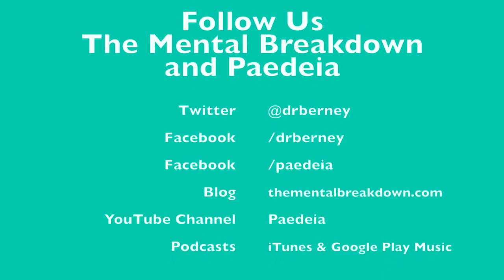Visual Journaling: Artistic Self-Reflection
Welcome to The Mental Breakdown and Psychreg Podcast! Today, Dr. Berney and Dr. Marshall discuss visual journals, a creative way to reflect on your experiences.